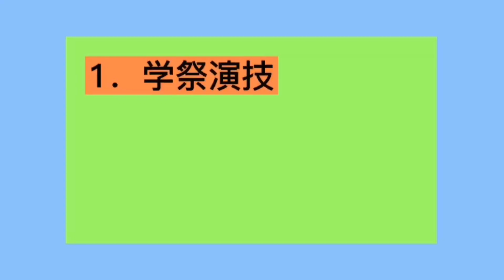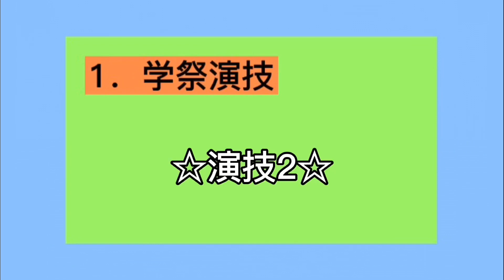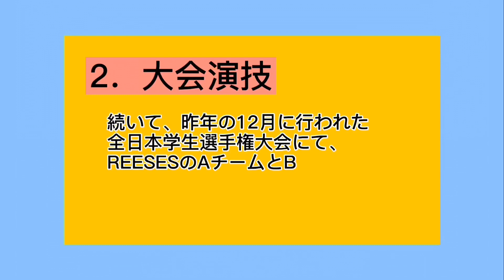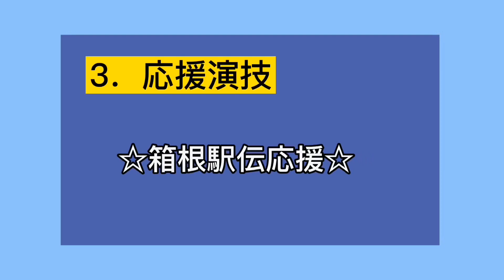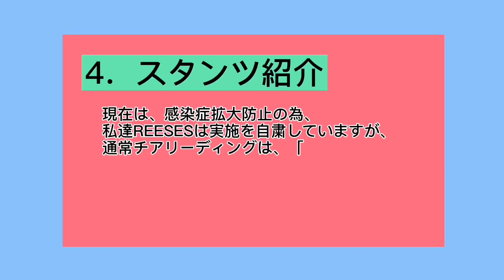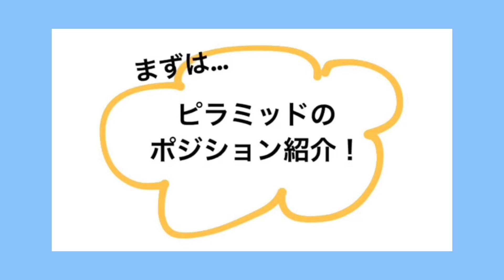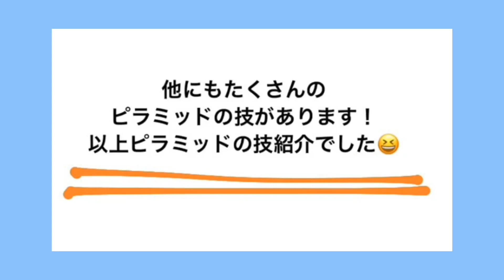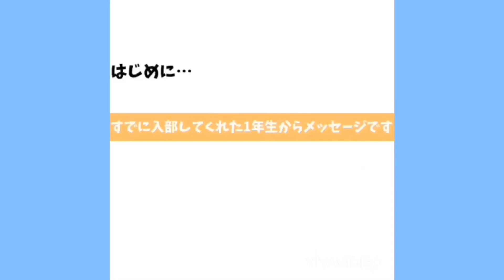【A-1㊻】チアリーディング部REESES 2020年度青山祭【配信版】【体育会チアリーディング部REESES】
【↓↓A-1グランプリ(パフォーマンス部門)への投票はこちらから↓↓】

今年は、チアリーディングの醍醐味であるスタンツが組めず、例年とは一味違った新鮮な演技構成となっていますが、半年間練習に励み、パワーアップした協調性と表現力で、皆さんに元気・勇気・笑顔をお届けします！！